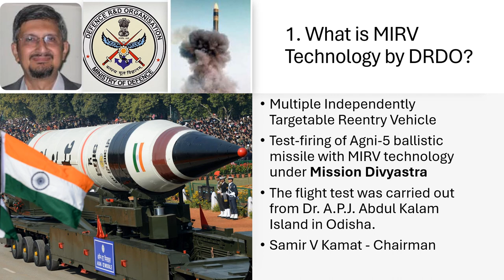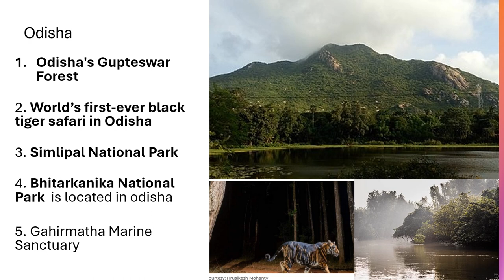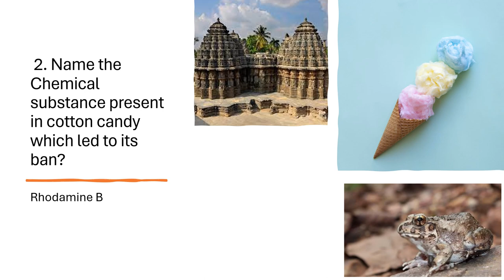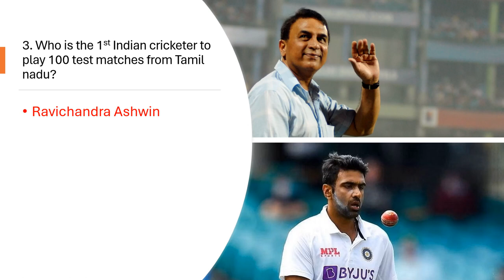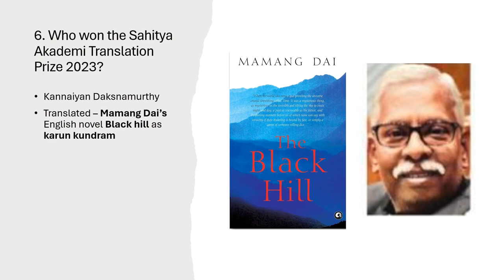Coffee with Current affairs 12 Mar 2024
Today's Current Affairs of India, dives into the most pressing and intriguing news stories impacting the nation. From the latest economic updates, including the National Statistical Office's revised GDP growth estimates, to significant advancements in river conservation efforts by the Jal Shakti Ministry,  this video covers it all.  Stay informed on the key issues that are shaping India's present and future, with expert analysis and insights.